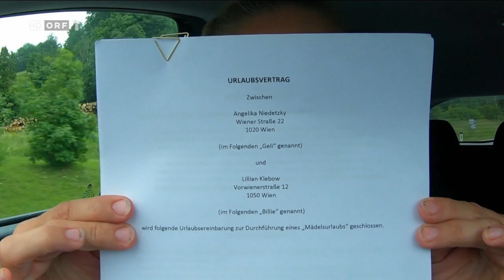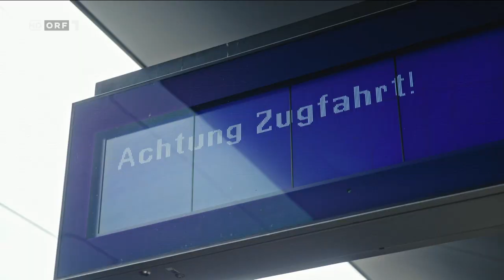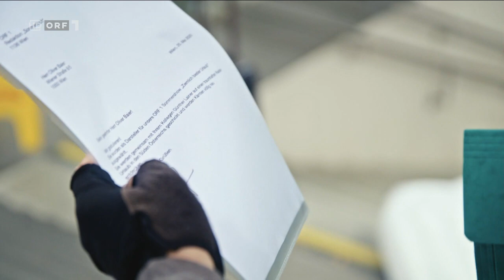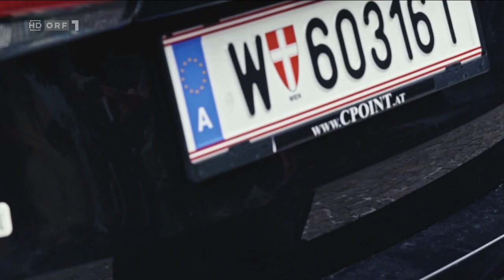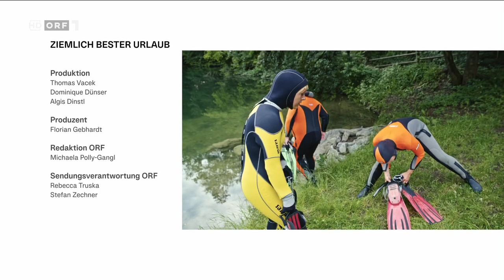Ziemlich bester Urlaub (1/4)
Endlich Urlaub! Was aber, wenn man als "Paar" verreist und nur einer von beiden sich auch wirklich auf den Urlaub freut?

Der begeisterte Radfahrer Oliver Baier und der gemütliche Genießer Günther Lainer machen Radurlaub miteinander. Günther hat da was falsch verstanden, hätte zum Radfahren nie „Ja“ gesagt. Es wird für Oliver Baier ein ganzes Stück Arbeit, den Urlaub annähernd so zu verbringen, wie er das geplant hat.

Gery Seidl ist passionierter Camper. Sein Freund Gerald Fleischhacker mags lieber gediegen und hat gern vier Wände rund um sich. Aber Gery hats geschafft, "Fleischi" gut zugeredet und so machen sich die Beiden mit Zelt im Gepäck auf den Weg zum Campingplatz beim Ottensteiner Stausee.

Eva Maria Marold und ihr guter Freund, Schauspieler Christoph Krutzler, entscheiden sich „spontan“ - und nur Eva so richtig gewollt - für ein Detox Wochenende im Burgenland. Blöd nur, dass Christoph mir dem Begriff "Detox" gar nichts anfangen kann und keine Ahnung hat, worauf er sich einlässt...

Angelika Niedetzky und Lilian Klebow haben einander vor Jahren versprochen, einen Mädelsurlaub miteinander zu verbringen.
Anno dazumal hatte man ähnliche Interessen. Jetzt hat Lilian "Billie" zwei Kinder und hofft auf Ruhe. Angelika "Geli" hat ihren Hund Maja dabei und macht klar, dass Urlaub für sie Sport bedeutet. Viel Sport.